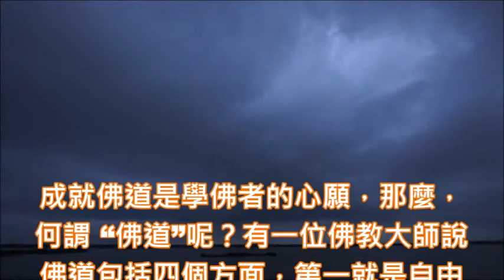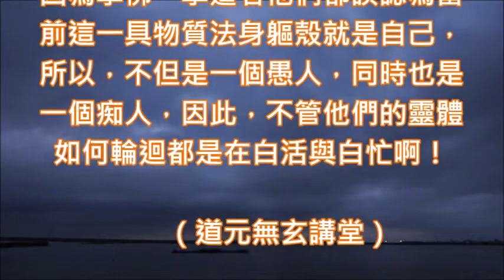蔡將軍與您談迷惑262 成佛成道痴人在說夢修佛修道愚者之妄想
262
成佛成道痴人在說夢修佛修道愚者之妄想

成就佛道是學佛者的心願，那麼，何謂 “佛道”呢？有一位佛教大師說佛道包括四個方面，第一就是自由業力是佛道，第二就是緣起中道是佛道，第三就是民主平等是佛道，第四就是無我超越是佛道，但這些皆世間解啊！

何以故？因為人相本妄，所以，我們一聽就知道這一位佛教大師是在胡說八道，他根本搞不清楚 “佛”字與 “道”  字之真諦，所以信口開河將自己所迷惑的邪知邪見傳給自己的弟子與信徒這不就是一盲引眾盲相率入火坑嗎？

有佛教大師對自己弟子與信徒說修學佛道需發三種心才能產生三種效果出來，第一就是要發增上心增上心可以招感人天果報，第二要發出離心出離心可以招感聲聞、緣覺的果報，第三發菩提心菩提心可以招感菩薩果報。

這又是一個不知道 “佛”字與 “道” 字真諦的佛教大師，整個宇宙就是自己了還要發什麼增上心呢？增上要增到什麼樣的境界呢？因為一般凡夫俗子不知道自己就是佛，所以才會有藉著修行之手段達到更上一層境界的迷惑。

因此，對於這些無明眾生的增上心通通稱為 “增上慢”，
那麼， “增上慢”是何意呢？維基百科解釋說增上慢是佛教術語，是七慢中的第五慢，其意思就是說修行者以自己所證得的增上之法所生起之慢心但此解釋是錯誤的。

何以故？因為，宇宙是一體性的自己根本就沒有增上的空間存在，因此，又怎麼可能會有因為證得什麼增上之法而起慢心迷惑？事實上 “增上慢”的如來真實義就是說整個宇宙已經是自己了還要增什麼上故其心謂增上慢。

佛教徒認為佛法正知見是對宇宙人生深廣、正確的一種認識，佛道中有三寶、業果、緣起等眾多方面的內容，這些知見能在不同層面推動修行者斷惡修善也可以將這些知見用來不斷拓展生命領域，不斷升華生命的境界。

事實上這又是對佛道這一個名詞的錯誤解讀，也是一種站在人體物質軀殼虛妄之相的角度，用細胞眾生識所說的無明見，整個宇宙就是自己根本就沒有什麼善惡的意識分別，因此，又怎麼可能會有什麼斷惡修善迷惑呢？

佛教法師也告訴自己的弟子與信徒說要修菩薩的聖道，有四種的方法要知悉，第一為親近善友，第二為聽聞正法，第三為如理思量，第四為如法修證，但是，菩薩本身就離一切的意識分別，因此，又怎麼能親近善友呢？

菩薩就是元素的堆積謂之菩提薩埵，因為，菩薩本身就是沒有意識分別之正法，如果還要菩薩去聽聞正法的話那不就是將菩薩當成是個修行者嗎？而聽聞正法的本身就是意識分別啊！且佛法不可思議又怎能如理思量呢？

其次，佛教法師告訴自己的弟子與信徒說要 “如法修證” 請問要如什麼法？修什麼證呢？佛教徒誤認為佛教的宗教教義邪知邪見就是佛法，然後要自己的弟子與信徒依教奉行，這根本就是大迷惑啊！因這些皆意識作用啊！

佛教法師因為不知道 “佛道”這一個名相之真正意涵，也不知道整個宇宙之中根本就沒有眾生之真實存在，所以他們才會產生上求佛道與下化眾生的這種大迷惑出來，整個宇宙就是佛道何需上求呢？而且亦無眾生可化啊！

佛教諸師不知佛道真諦，誤認為有眾生可下化，也誤認為上求佛道與下化眾生是一體的，因此，他們誤認為上求佛道是成就大智慧，而下化眾生就是成就大慈悲心，所以，也誤認為智慧與慈悲的圓滿當下是佛道的成就。

事實上佛教徒的上求佛道與下化眾生皆因誤認為佛教宗教教義邪知邪見就是佛道，因而產生了眾生相與眾生見的無明，所以站在意識分別心的角度認為上求佛道是成就大智慧，下化眾生是成就大慈悲心其實都是大迷惑。

因為佛與道是從宇宙第一種最小的演化物次粒子開始，佛是在指各演化階段沒有意識分別的演化物之我，而道則是在指次粒子透過基本粒子的正負各九種作用力與反作用力在相互作用之後所形成的一個完整演化之過程。

所以，“成就佛道” 這一句話並不是站在佛教徒意識分別心角度所說的，誤認為因自己的學佛而徹悟佛陀教法故才圓滿佛的道法，事實上圓滿佛道是站在佛陀次粒子之我的角度演化出整個現象界宇宙之我才謂之圓滿佛道。

由於學佛與學道者不知道整個宇宙就是自己，所以，宇宙本體的妙明真心波動演化出第一個我出來，再由自己這一個我逐漸演化出整個完整的現象界宇宙才是圓滿佛道之真諦，因此所有學佛學道者他們皆意識在作用啊！

既然整個宇宙的佛與道都無意識分別作用產生出來，那麼，佛教徒與道教徒他們站在人體物質這一具虛妄之相的角度去學佛又怎麼可能會有佛呢？去學道又怎麼可能會有道呢？所以全世界所有的佛教徒道教徒皆迷惑啊！

可憐又可悲的佛教徒與道教徒，連佛與道這兩個字的真諦都完全不了解，就花了大半輩子的光陰虛耗在學佛與學道的邪知與邪見中，導致自己在三界與六道中不斷的更換法相軀殼作無謂的生命環繞，這又有什麼意義呢？

誤認為物質諸相為真謂之 “痴”，心量只有當前法身這一隅謂之 “愚”，因為學佛、學道者他們都誤認為當前這一具物質法身軀殼就是自己，所以，不但是一個愚人，同時也是一個痴人，因此，不管他們的靈體如何輪迴都是在白活與白忙啊！